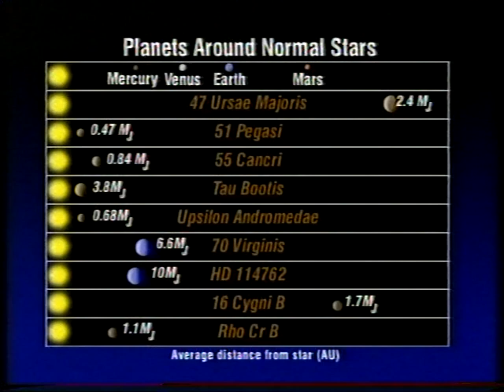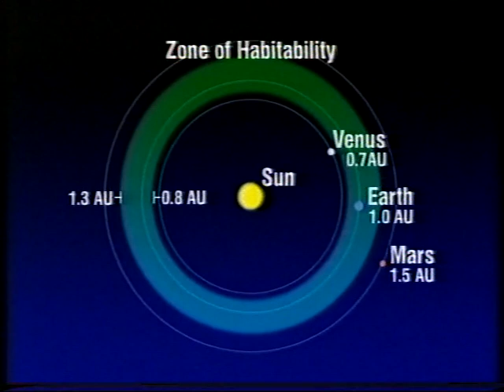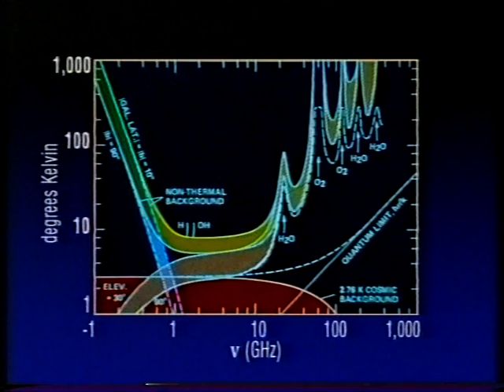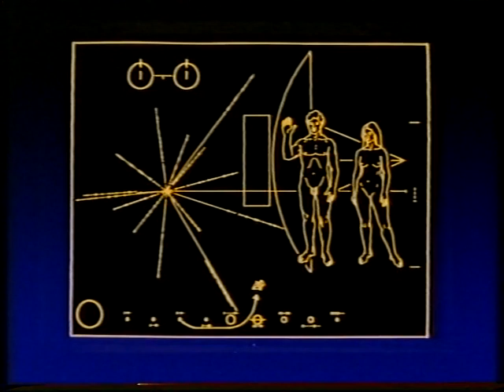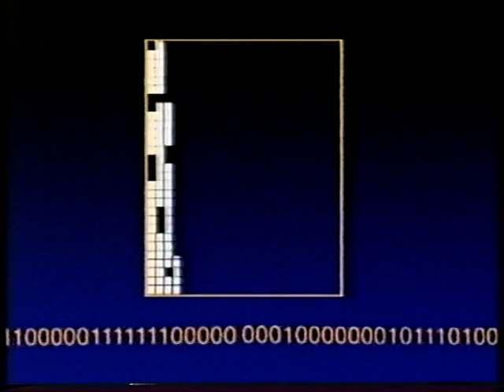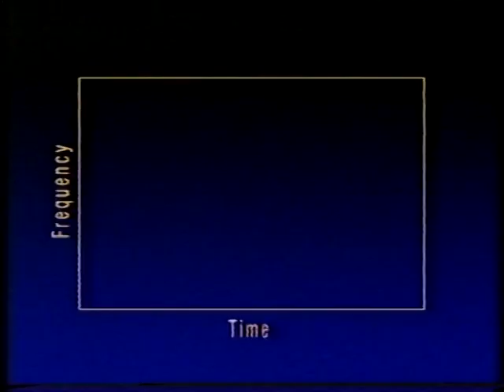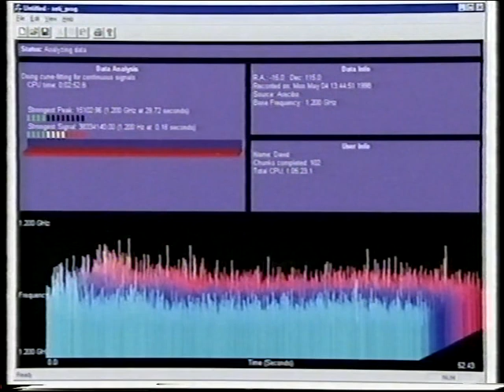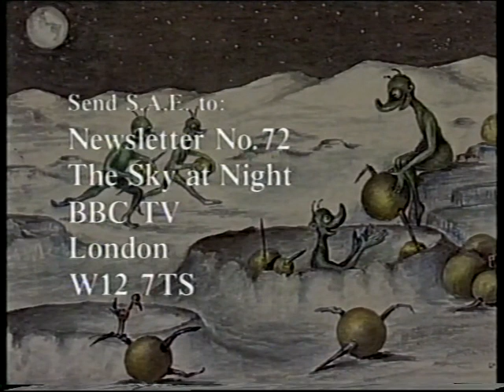Is There Anybody Out There? - Jan 99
Patrick talks to Ian Morison about the search for extraterrestrial intelligence. First broadcast on the 10th Jan 1999. I was the guest on the next programme (Looking for Trouble) and that video was uploaded some time ago and can be found